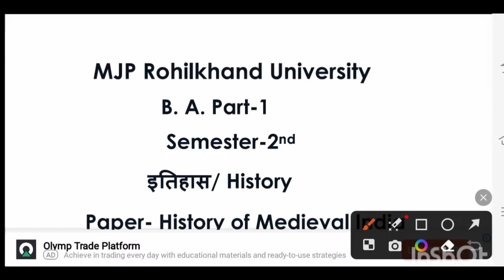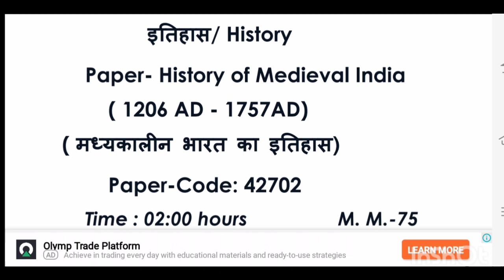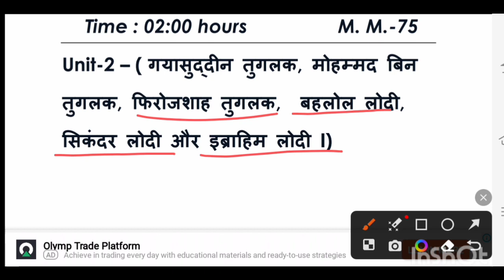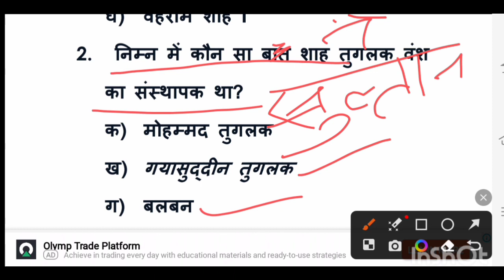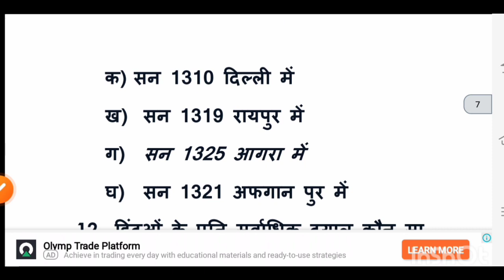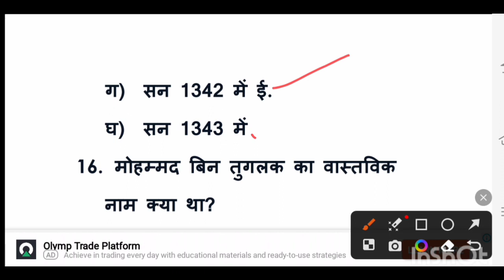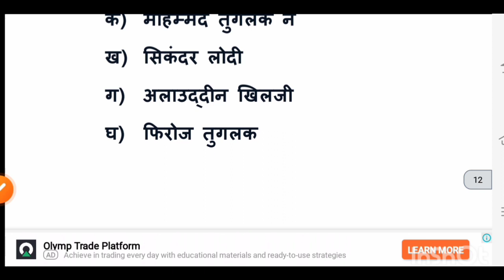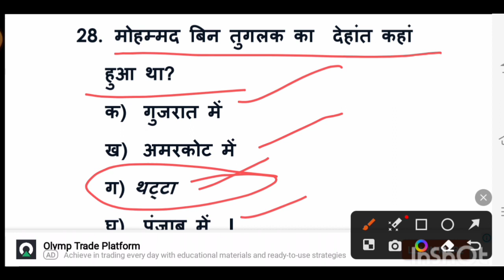B.A.1st year Semester-2 History मध्यकालीन इतिहास -1206-1757 Top 30 MCQs Part-1 multiple 16अगस्त-2023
Hello friends,
 For you U. P. Board Exam :-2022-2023
Another subjects
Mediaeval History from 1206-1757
Top 40 super MCQs Part-1
बी. ए. प्रथम वर्ष / वहुविकल्पीय प्रश्न Part-1
Your queries??
Multiple choice History questions and answers
Indian History Objective Questions and Answers PDF in Hindi
History Objective type Questions in Hindi
Lucent History MCQ PDF
Ancient Indian History Questions and answers PDF
Ba history mcq
 who is the father of medieval history?
 movies qutubuddin ebak?
 who is Iltutmish?
 which time which period of time called medieval history
 मध्यकालीन इतिहास कब शुरू हुआ?